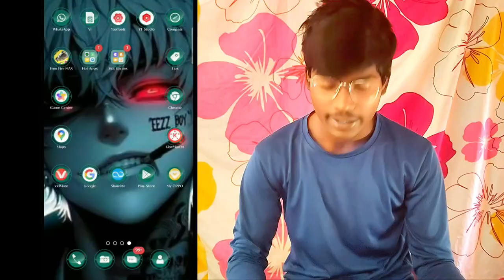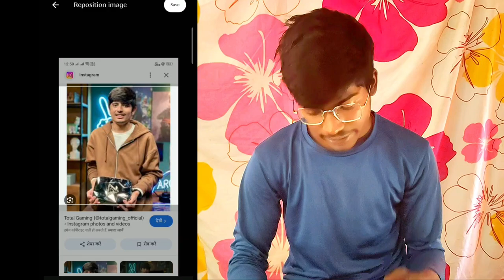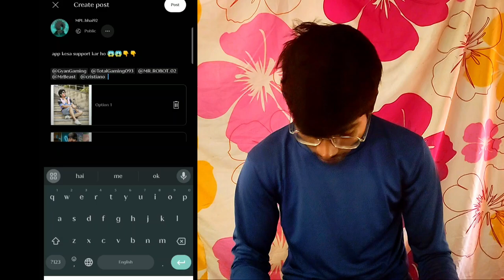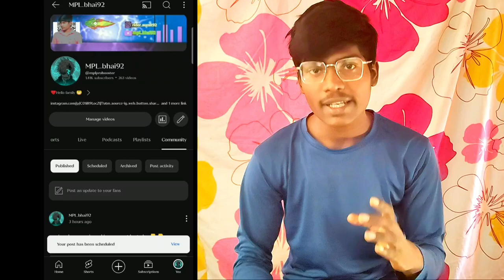सिर्फ 1 मिनट मे Viral 🔥 (200% Working Trick) Community Post Viral Kaise Kare| Live Viral Proof देखलो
Your Queries 👇

community post
community post on youtube
community post dalne ka sahi tarika
community post karne ka sahi tareeka
community tab viral kaise karen
community post Your search
community post
community viral kaise kare
community post kaise viral kare
community tab kaise use kare
youtube me community post kaise kare
youtube community tab kaise use kare
community poll kaise kare
youtube community post
community post kaise kare 2024
how to add photo in community tab
community post kaise banaye
community
viral community post
youtube post kaise kare
grow instagram account
instagram growth tips
post
youtube community post problem
youtube community post size
sachin maurya
sachin mourya
youtube shorts
community tab se paise kaise kamaye
community post kaise banaen
community post kaise kare 2023
community tab
community post ko viral kaise kare
youtube tips
viral
youtube community tab
short video
short
community tab kab milta hai
youtube community post kaise kare 2024
youtube community post tamil
youtube community post kaise banaye
community post video
community post kaise lagaye
jurrat tech
how to viral post on youtube
community tips
sarita patel
technical yogi
abhi rathore video
manoj de video
deepak katiya 1
comedy post upload kaise karen
comedi post viral kaise karen
how to viral commentry post
how to create comment post
community post download kaise karen
troy and abed
community post viral kaise kare 2023
mere aaka mujhe bhi ab madine bula lijiye
trending shorts video
youtube viral shots 2024
best urdu viral shots
asad hnce
yt aman tech
seematips
community post ko viral kaise karen 2024
seematip
seema kushwaha
image polls viral kaise karen
community post kaise karte hai
community post viral kaise kare | community post viral kaise karen | image polls viral kaise karen
how to increase community post reach
how to viral allah name gif community post on youtube
allah name post
allah name gif viral kaise kare
allah name gif
allah name community post
na jiye paib okra bin ho gail ba pyar song
na jiye paib okra bin dj remix
na jiye paib okra bin whatsapp status
na jiye paib okra bin dj song
na jiye paib okra bin ringtone
na jiye paib okra bin pawan singh ke gana
na jiye paib okra bin dj
na jiye paib okra bin ho gail ba pyar
na jiye paib okra bin slowed and reverb
na jiye paib okra bin status
na jiye paib okra bin
youtube trending videos
hamster combat
community tab me poll kaise banaye
community tab me poll kaise create kare
community tab me image wala poll kaise kare
how to create quiz poll in community tab
solution mind
community tab me post kaise kare
youtube pe community post kaise kare
post viral kaise kare
community post karna sikhe
tips for using community tab
community post viral kaise kare 2024